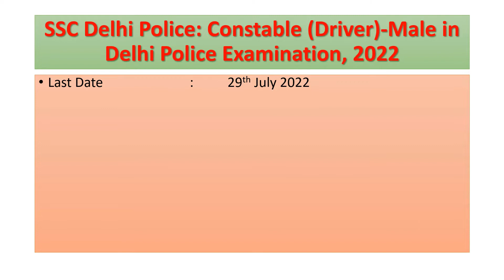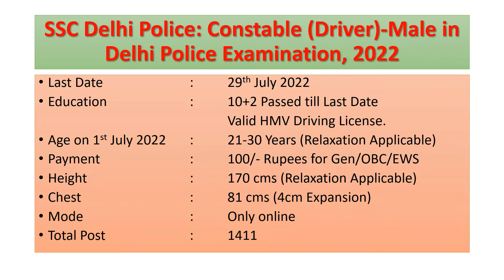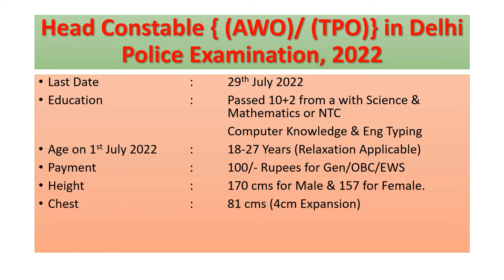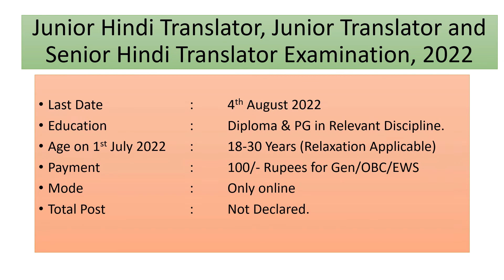SSC Vacancy | SSC New Job 2022 | SSC Delhi Police & Translator Job 2022